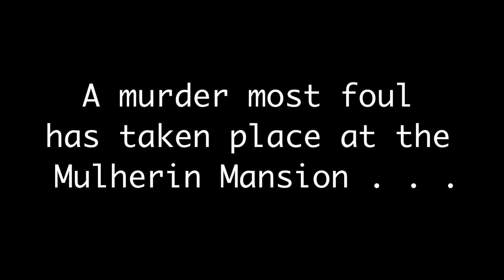Murder At Mulherin Mansion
A murder has taken place at the largest, most mysterious mansion around. Only two detectives can crack this case. . . .

This film is a labor of love from an amazing group of people. What started as a research project quickly turned into a passion shared by many. The script was entirely conceived and written by the actors you see. Their dedication to their art shows through in every shot.